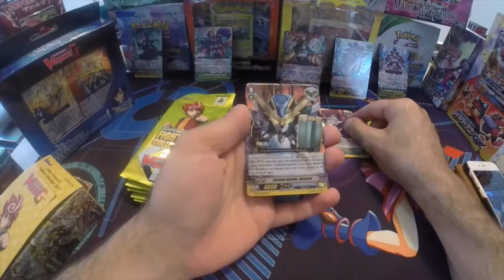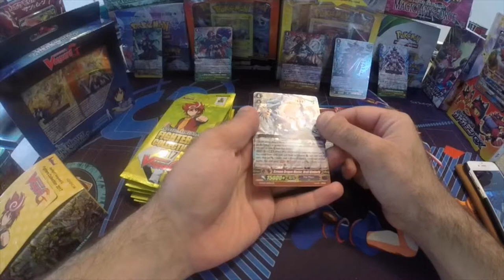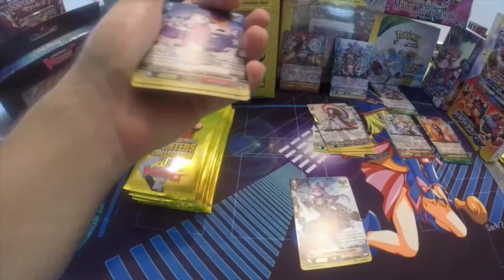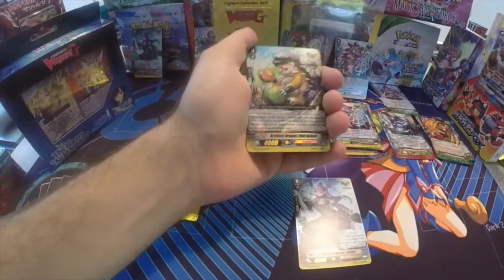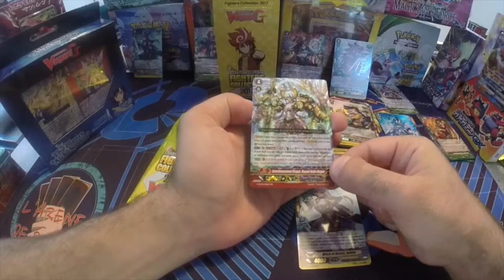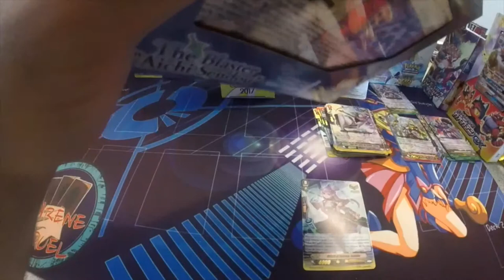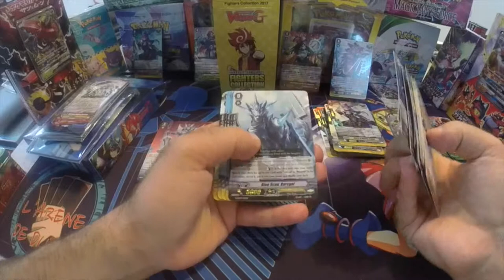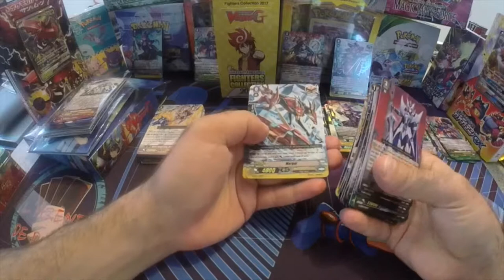OH MY GOD ! I did'nt expect THIS CARD ! Vanguard opening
hi everyone today's video is a dual opening i will open a fighter collection 2017 and a ichi trial deck hope you enjoy

▸ I'll be happy if you comment and like my video !

Shadow